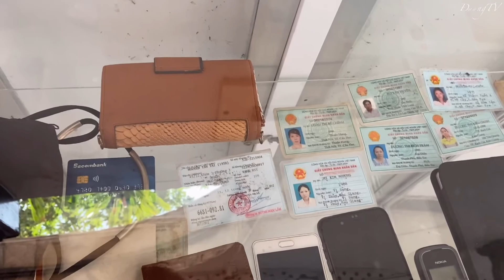Tham Quan Bánh Pía Tân Huê Viên Sóc Trăng Với Hàng Loạt Thứ Độc Lạ | Đường TV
Tân Huê Viên không chỉ là nơi cho ra loại bánh pía nổi tiếng đặc sản Sóc trăng mà còn là địa điểm dừng chân nổi tiếng rất đáng để mọi người đến tham quan và mua sắm.